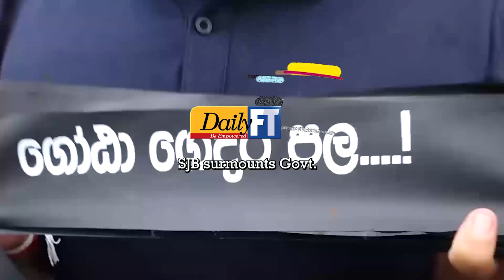SJB surmounts Govt.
The main Opposition, Samagi Jana Balawegaya (SJB) yesterday surmounted a beleaguered Rajapaksas-led Government mobilising disenchanted masses for a massive protest rally in Colombo.
Mounting protesters from Town Hall and Maligawatte, two strongholds of the SJB, thousands of people thronged the rallies which disrupted traffic as well as access to key places within the city.